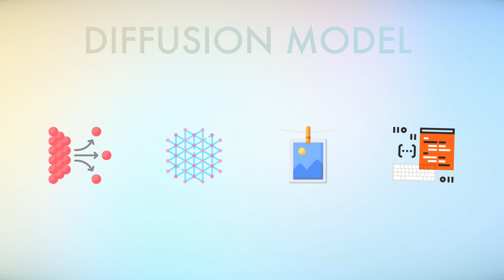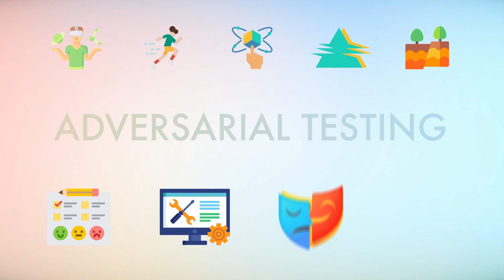Sora AI Text to Video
Sora AI is a text-to-video generator developed by the genius minds at OpenAI. This cutting-edge technology has the remarkable ability to transform words into realistic video scenes, thinning the lines between imagination and reality. At its core, Sora AI utilizes the power of machine learning, natural language processing, and advanced AI algorithms to interpret textual descriptions and translate them into vivid visual representations. With each prompt, the system starts its creation, meticulously crafting every frame, animating characters, and bringing complicated scenes to life with fantastic detail and accuracy.